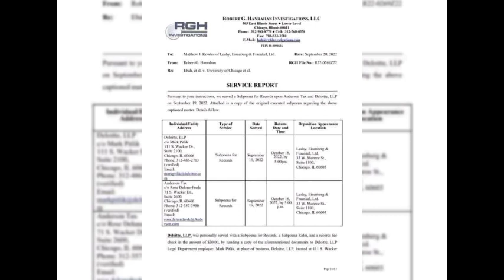More trouble for Tinubu, as USA Company Deloitte denies employing him